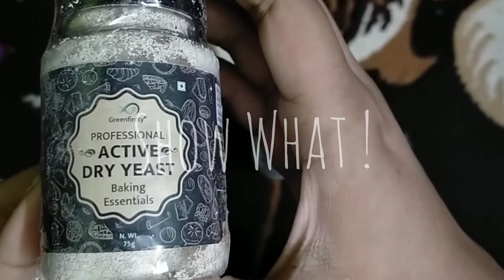Professional Active Dry Yeast from Amazon